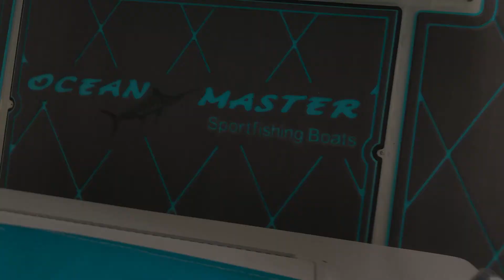Decking install marinemat on a 27' Ocean Masters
For today's Install we put custom decking on a  27' Ocean Masters
Design: Diamonds
Colors: Charcoal Grey | Turquoise
Calypso Marine Decks, also known as CMD, was founded to provide South Louisiana and the bayou region with Custom MarineMat products and installation. combined with quality customer service.
We currently cover the Gulfcoast of Louisiana and more. Call us know to get your boat decked by our Certified MarineMat installer.
FREE Mobile Estimate.